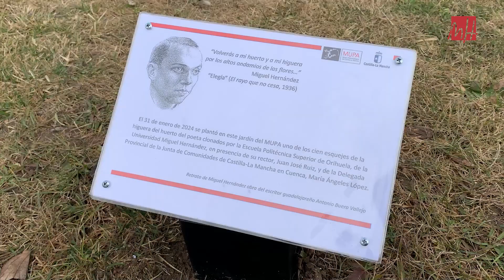UMH TV - Entrega de un esqueje de la higuera del poeta al Museo Paleontológico de Castilla-La Mancha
La UMH ha entregado un esqueje de la higuera de Miguel Hernández al Museo Paleontológico de Castilla-La Mancha. Un símbolo del poeta de Orihuela que vivirá por muchos años en la ciudad manchega.